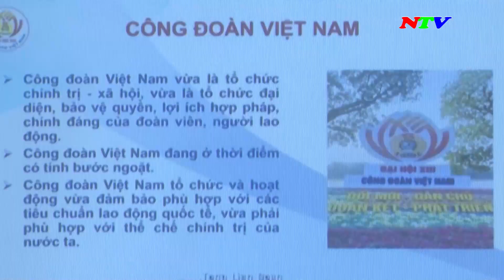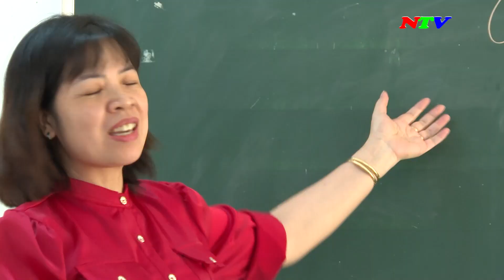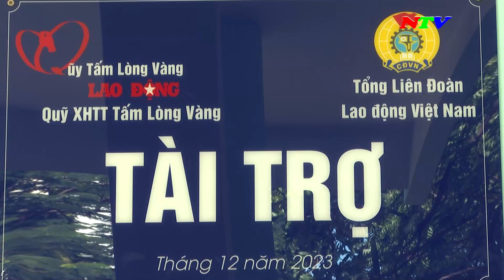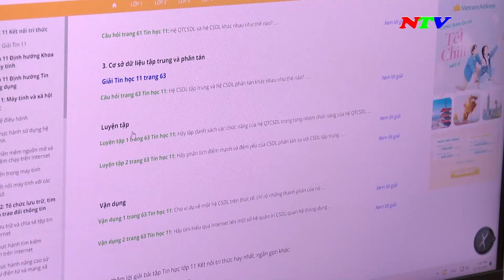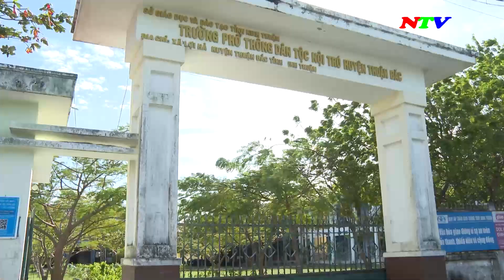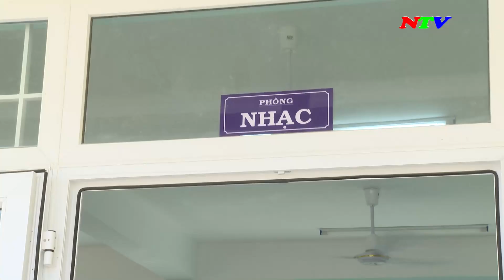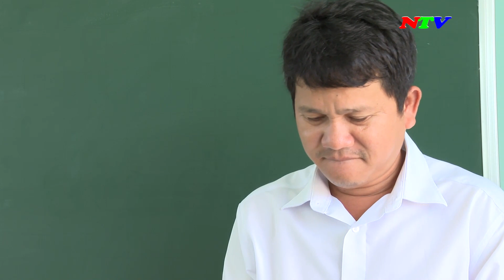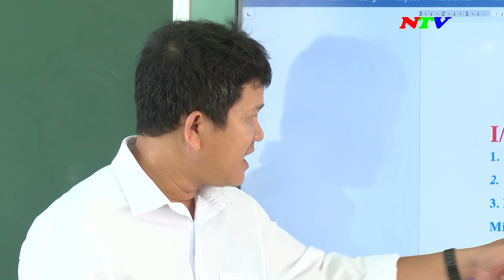Tạp chí Lao động và Công đoàn - Tháng 02-2024 | NTV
Tạp chí Lao động và Công đoàn - Tháng 02-2024

Các chương trình chính:
285A, đường 21/8, thành phố Phan Rang - Tháp Chàm, tỉnh Ninh Thuận